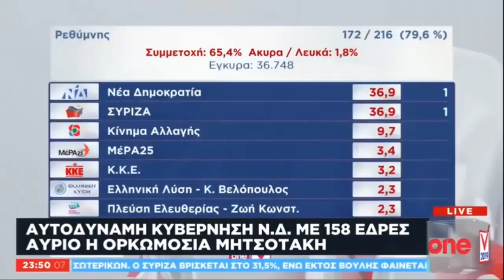ΠΑΡΕΜΒΑΣΗ ΤΗΣ Λ. ΚΑΦΑΝΤΑΡΗ ΣΤΟ ONE